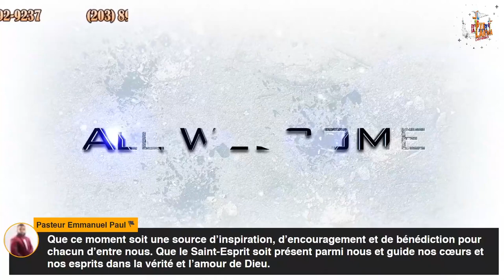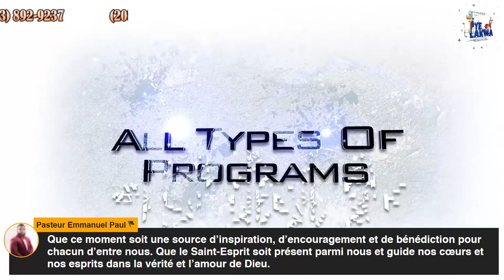Pye Lakwa #69 Artist Guerda & Reclaim Campaign #3 3 of 15